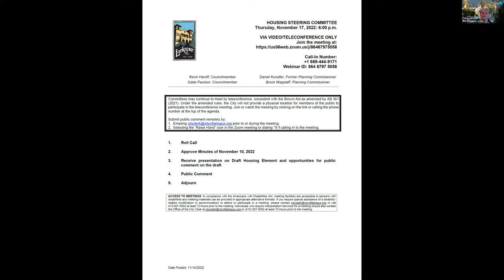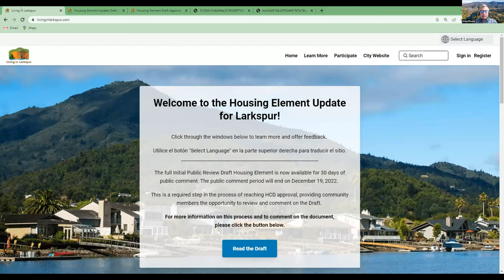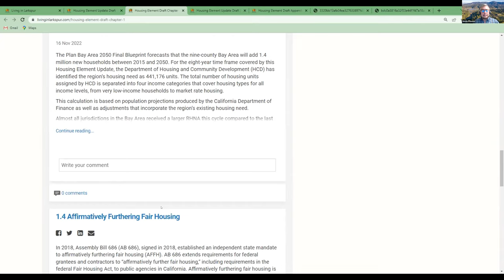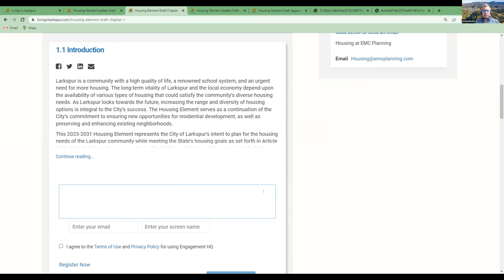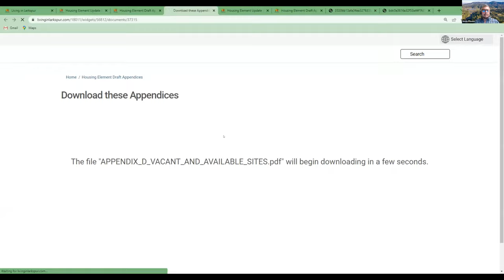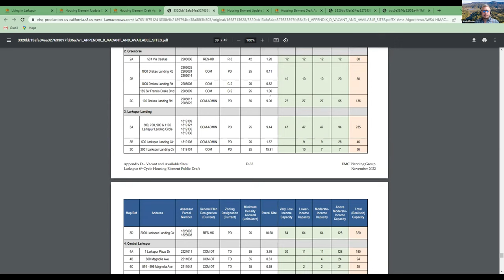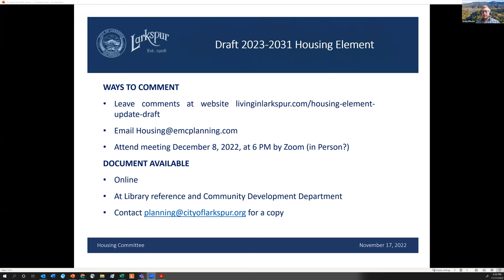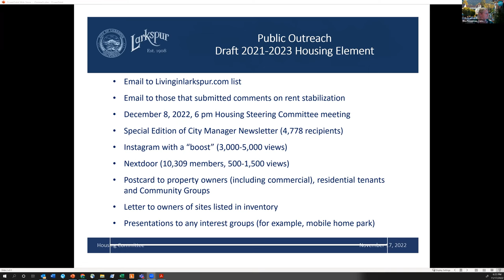Larkspur Housing Steering Committee November 17, 2022